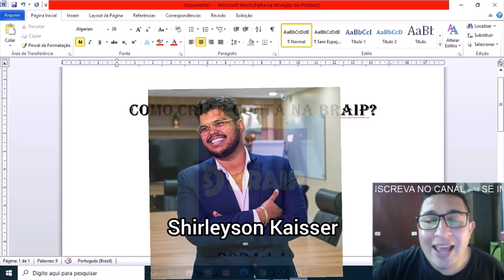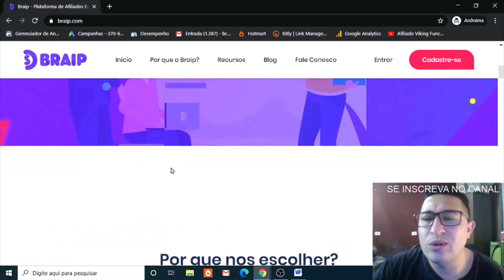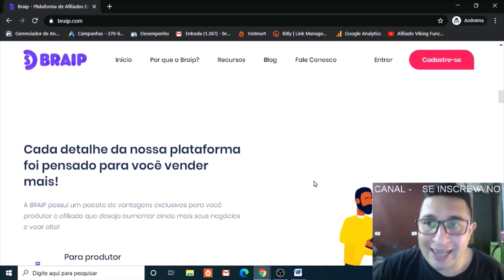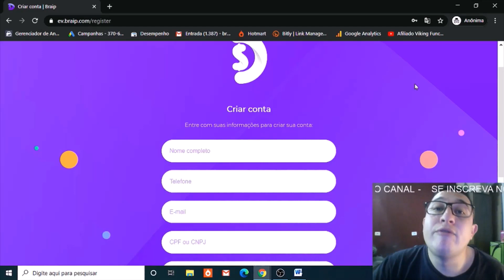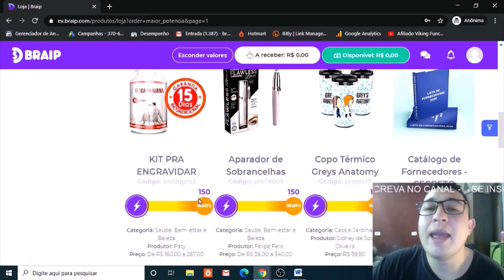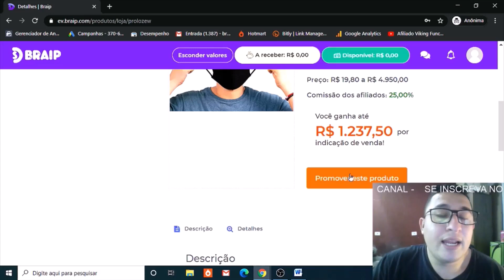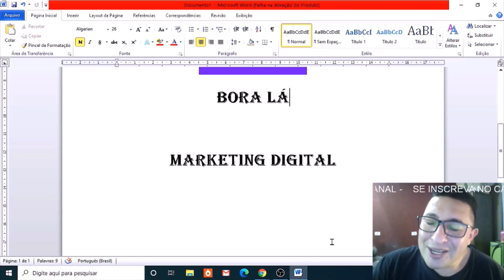Como Criar Conta Na BRAIP? [PASSO A PASSO]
TEMA: Como Criar Conta Na Braip?

Como Criar Conta Na Braip? Essa tarefa é relativamente simples para algumas pessoas mas para outras e um tormento, mas existem algumas configurações adicionais e informações preliminares que você precisa conhecer para começar a trabalhar como afiliado da braip e trabalhar de forma correta na internet, sendo assim o primeiro passo é aprender Como Criar Conta Na Braip?.

Aprenda o passo a passo para criar uma conta na braip com esse tutorial completo e rápido. Saiba como ajustar as configurações básicas da conta para começar a usar a plataforma agora mesmo e promover os produtos físicos que tem disponível na plataforma braip do shirleyson kaisser.

Nesse vídeo, você encontrará os detalhes dessa empresa chamada braip que foi criado pelo shirleyson kaiser, além de outras dicas importantes para quem não quer perder tempo e deseja realizar sua primeira venda no internet.

Forte abraço,

Bruno Luís
Empreendedor Digital

IMPORTANTE